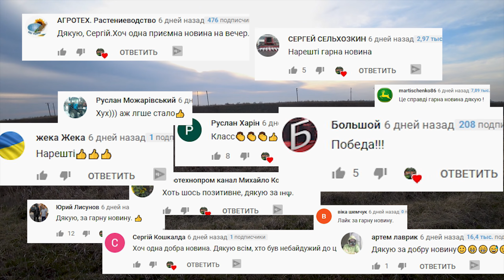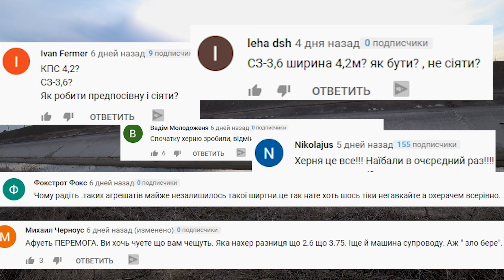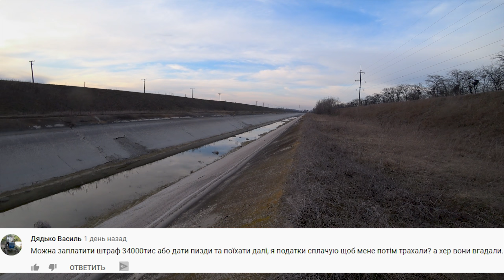Отменили негабарит? Победа?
Штраф за превышение  габарита на дорогах Украины составляет от 8 тысяч гривен до 34 тысяч. Приравняли сельхозтехнику к фурам. К перегрузам.